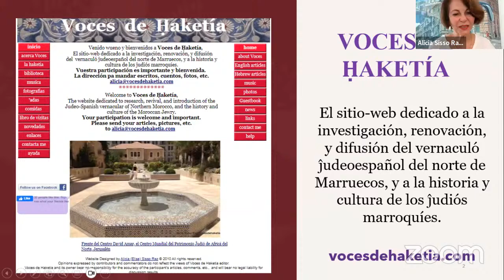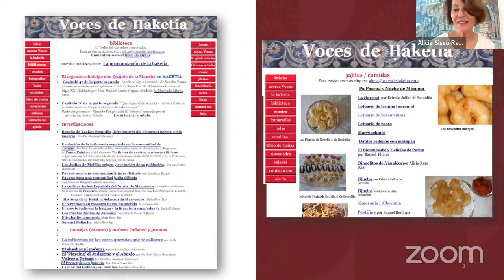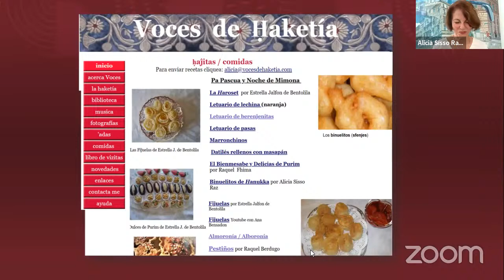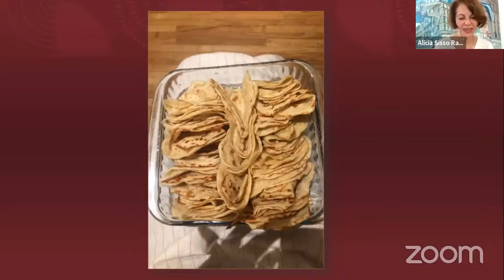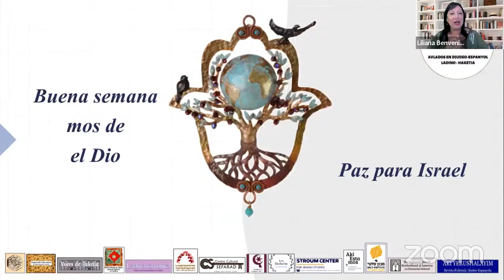ENKONTROS DE ALHAD : "NOCHE DE MIMONA: NOCHE DE PUERTAS ABIERTAS" con Alicia Sisso Raz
Enkontros avlados enteramente en Ladino

"NOCHE DE MIMONA: NOCHE DE PUERTAS ABIERTAS"
Balabaya: Alicia Sisso Raz
Musafir: La Noche de Mimona

Vos invitamos a muestros Enkontros de Alhad ande mozotros los Balabayes endjuntos kon destakados Musafires kada semana vos kontaremos sovre haberes, istorias, tradisiones, kozas muevas, kozas viejas i mas…

– PARTISIPAN –
Autoridad Nasionala del Ladino (ANL), Sentro Kultural Sefarad (CCS), Instituto Salti (IS), Ladinokomunita (LK), los Shadarim (LSH),  Aki Estamos-Les Amis de la Lettre Sépharade (AE), Sentro Sefaradi de Estambol (CSE), Sentro Moshe David Gaon (CMDG), La Ermandad Sefaradi de Amerika (ES), el Sentro Stroum de la Universidad de Washington (UW), Voces de Haketia (VH) – Sentro del Patrimonio Djudio de las Komunidades de Salonika i Grecha en Memoria de Leon Recanati – Ladino 21 - Federación Sefaradí de Palm Beach